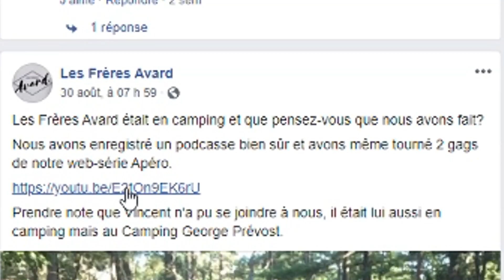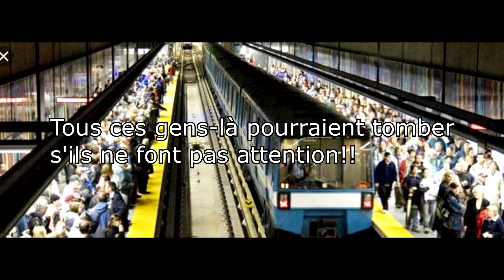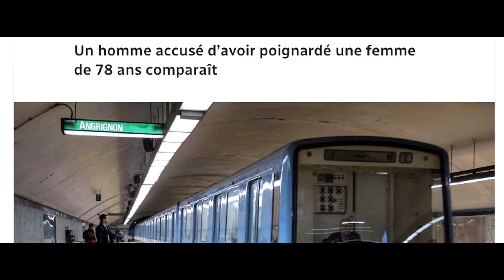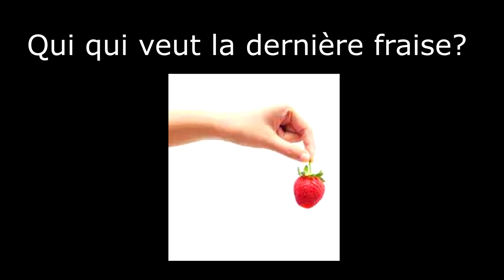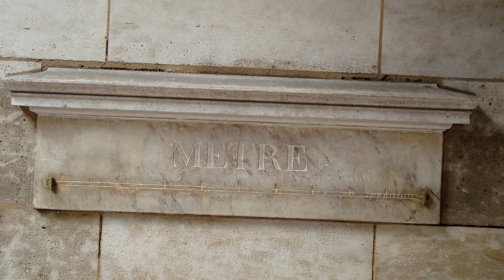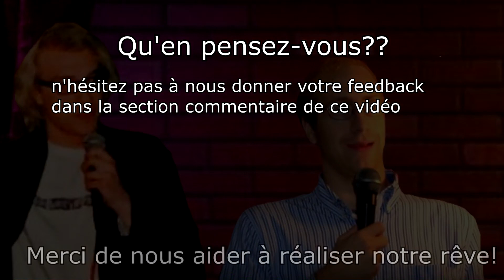Épisode 16 - L'Anecdote de Camille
En exclusivité cette semaine, Camille est avec Renaud et Thierry pour raconter, en temps que témoin sensorielle, l'attaque au couteau ayant eu lieu le 4 septembre 2019.

Enregistré à Tétreaultville (Montréal)
Date originale de diffusion le 20 septembre 2019

Au menu dans cet épisode:

- Thierry s'occupe de la porte de garage
- RCR avec Thierry
- Carte Opus étudiante
- L'anecdote de Camille
- L'autoroute idéale de Thierry
- Standyup de Renaud et Thierry
- La fleur de ma prairie